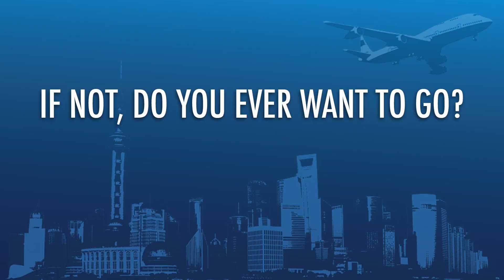Wok Box Hits The Streets - Asian Adventure Interviews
Wok Box hits the streets and asks some people about traveling to Asia!
Let us know what your Dream Asian Adventure is, in the comment section below.
And for the chance to win your own Asian Adventure for 2, enter